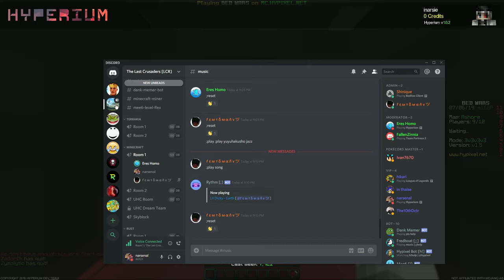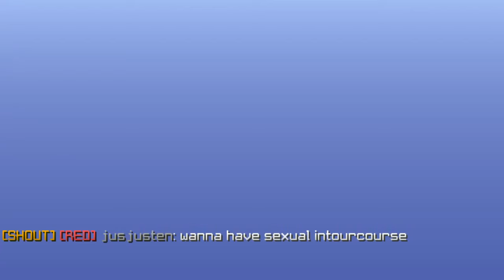Cross Teaming In Bed Wars???!! (Not Clickbait)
New Video Format
Support & Feedback are appreciated!
↓ More Information down below ↓
ALSO DM ME IF YOU WANT TO BUY ART.
DO NOT ASK ME FOR FREE ART
‣‣ Music ‣‣
Title: Coconut Mall